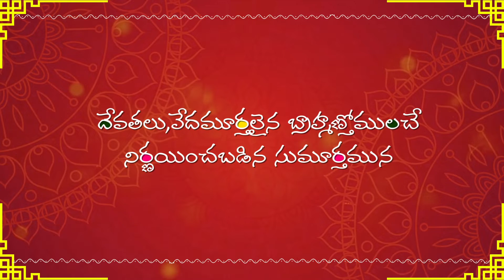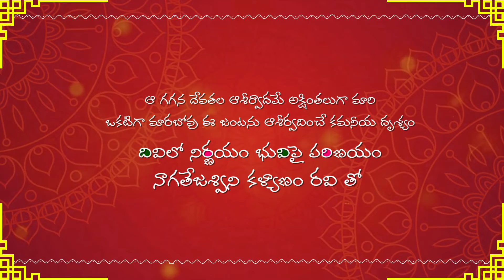Marella`s Wedding invitation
*frames* Advertising Agency is a very experienced agency in advertising.

Due to which we are able to hold place in heart of most of our customers

we make all kinds of 2D ads,3D ads,theater ads and pamphlets

 *Our Services*
👍 Tv ads
👍Theatre ads
👍 Youtube Ads
👍 Facebook Ads
👍 Documentaries
👍 Presentations
👍 Auto Brandings
👍 HD Video Coverage

📺 We Provide *Best Quality Output*

 *Happy Client* 😀😀😀
All our clients felt very satisfied with our outputs and their impact on their Business Growth